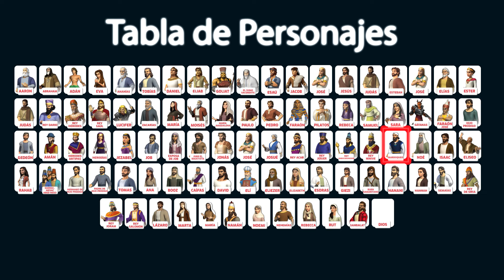Superlibro │El Personaje │El Rey de Nínive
Serie Oficial de Superlibro │El Personaje
El Rey de Nínive: Atendió el mensaje enviado por Dios con el profeta Jonás y como líder obligó a su pueblo a arrepentirse de sus malos caminos y a reconocer a Dios, como el único y verdadero. Por eso Dios tuvo misericordia y perdonó a la ciudad de ser destruida.